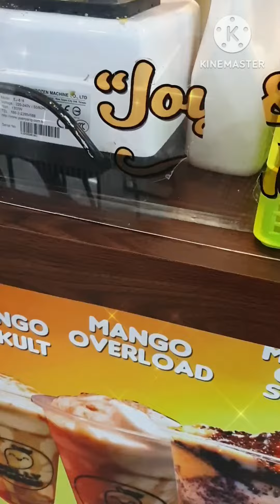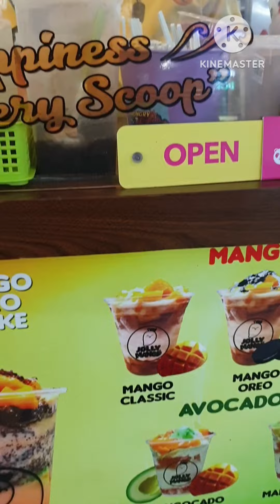kahit saan ako mag punta my latu latu😆